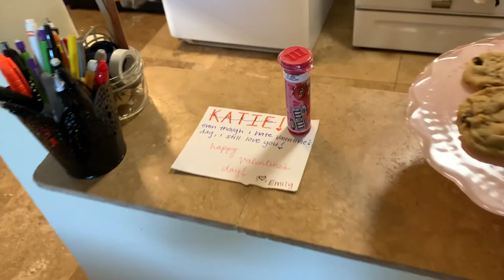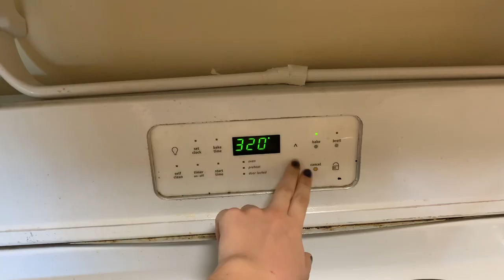Valentines Day | Bitten by an Ostrich?